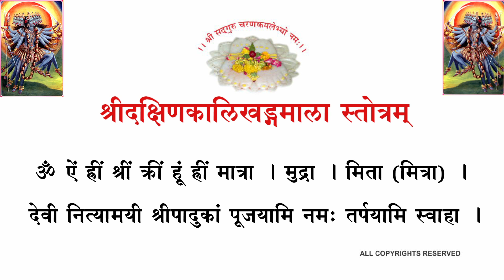दक्षिणकाली खड्गमाला स्तोत्र (वनस्थ योगी श्री६श्री गुरु श्रीशिवदत्त स्मारक गड्डी, जोधपुर) 9414849604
कई साधकों का आग्रह श्री दक्षिण काली खड्गमाला स्तोत्र का विडियो अपलोड करने का जिसे आज सेवार्थ अपलोड कर दिया |
सम्पूर्ण स्तोत्र के लिए कृपया मेरे फेस बुक को देखें :-